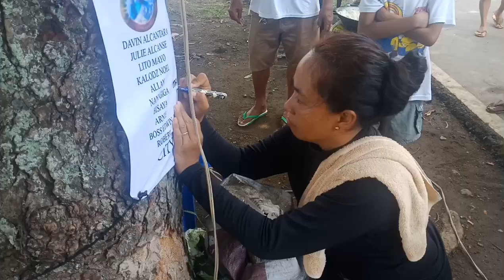Papaya Anglers Fishing Tournament (Random videos)